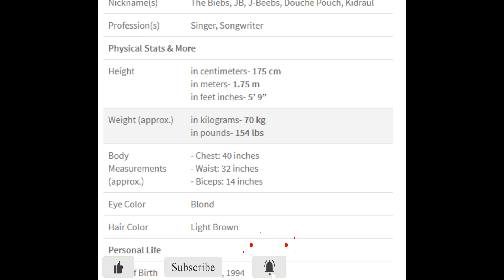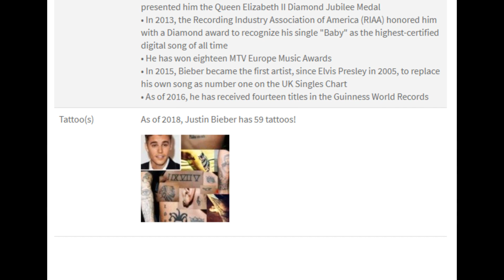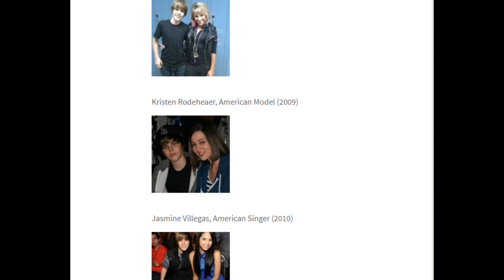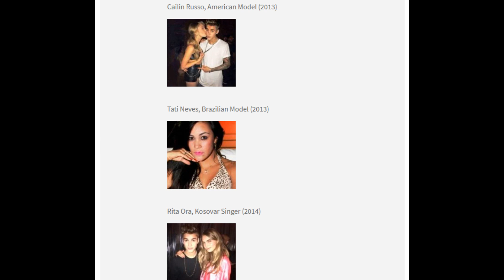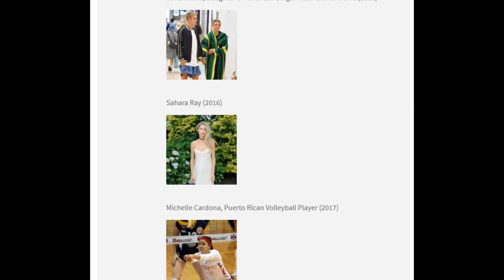Justin Bieber documentary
Justin Bieber is a Canadian singer and songwriter. Born in 1994 in Stratford, Ontario, Canada, to a single mother, Bieber took second place in a local talent competition at a young age. ... Bieber went on to become the first solo artist to have four singles enter the Top 40 before the release of a debut album.
Birth Date: March 1, 1994 (age 25)
Occupation: Singer

Contents
1 Early life
2 Career
2.1 2008–2009: Career beginnings and My World
2.2 2010–2011: My World 2.0 and Never Say Never
2.3 2012–2014: Believe, Journals, and other appearances
2.4 2015–2017: Purpose
2.5 2017–2019: Collaborations and hiatus
2.6 2019–present: Return and Changes
3 Artistry
3.1 Musical style
3.2 Influences
3.3 Voice
4 Business ventures and endorsements
5 Public image
5.1 General
5.2 YouTube and Twitter
6 Personal life
6.1 Relationships
6.2 Beliefs
6.3 Philanthropy
6.4 Legal issues and controversies
6.5 Health
7 Achievements
8 Discography
9 Filmography
10 Tours
11 See also
12 References
13 Further reading